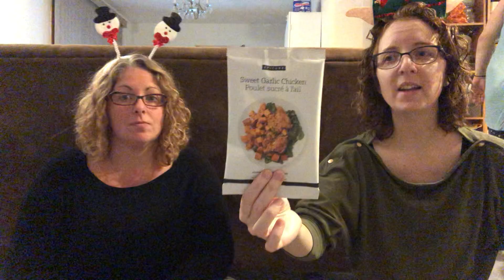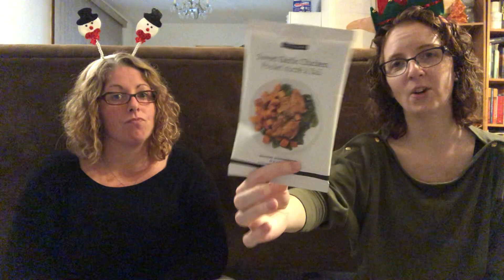Shoppers Spotlight - Sarah’s Spice Kitchen (Epicure)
On today’s episode of Shopper’s Spotlight we are feauturing Sarah’s Spice Kitchen! (Epicure!) be sure to watch for the Spotlight question and send your answer to Maria or Sarah.